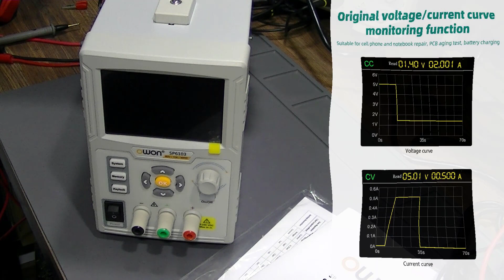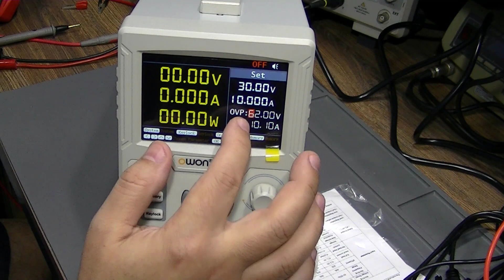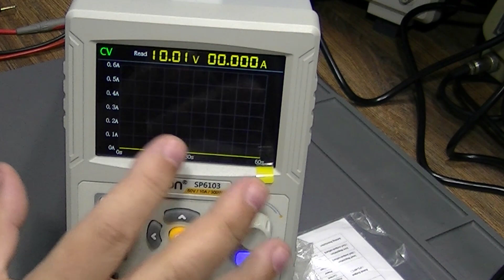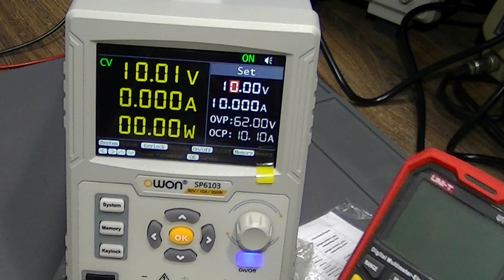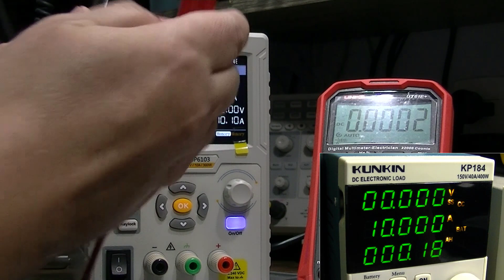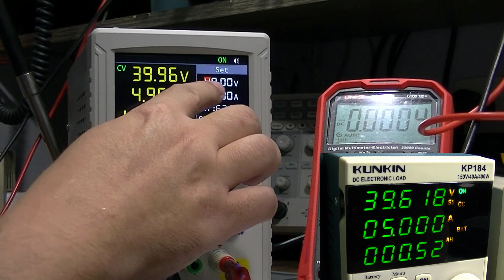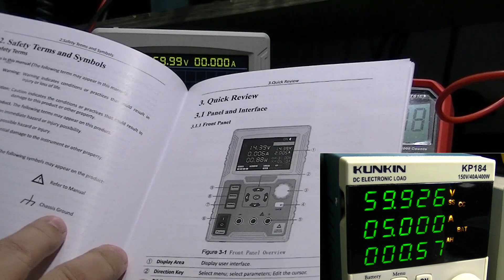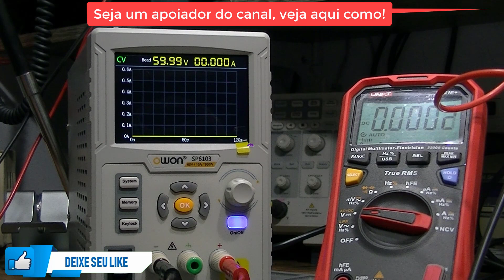A Poderosa Fonte de Bancada OWON 60V / 10A!!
Link direto para a fonte (NOVO MODELO)
A Poderosa Fonte de Bancada OWON 60V / 10A!! Vamos fazer um review desse lançamento da Owon, trata-se da fonte de alimentação DC programável SP6103 de 300W! Muito precisa e de alta potência, com belo e amplo display LCD, função gráfica e comunicação serial!

CURSOS MUITO SOLICITADOS:

1) Curso de Eletrônica completo com Foco na ANÁLISE DE DEFEITOS Telredes! Curso completo, do básico ao avançado. Ideal para quem quer aprender a consertar placas eletrônicas ou montar seus próprios circuitos. Com certificado e em 10x sem juros

2) Curso de ELETRÔNICA GERAL! Novidade para quem quer aprender eletrônica (em 12x sem juros)

4) Curso Fabricação e Conserto de INVERSORES DE TENSÃO, com certificado e 12x sem juros

CURSOS DE CELULARES E NOTEBOOKS:

1) Curso de Manutenção e conserto de CELULAR, com certificado e em 12 x sem juros

OUTROS CURSOS DA ÁREA:

1) Curso de Instalador de Sistema de ENERGIA SOLAR, com vários cursos bônus e informações sobre fornecedores, custos, tabelas e planilhas para implementar um negócio completo em energia solar

2) INGLÊS do zero, com certificado e em 12 x sem juros